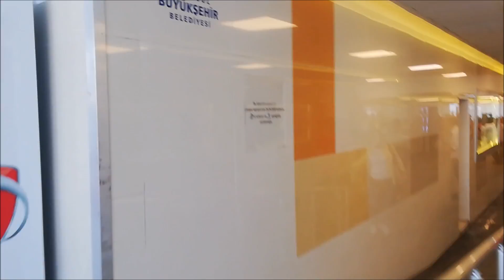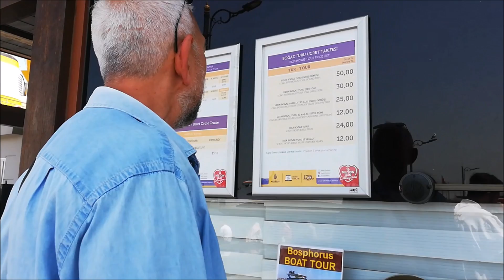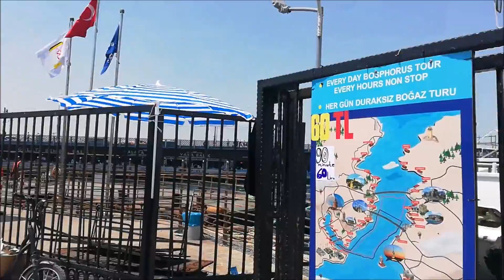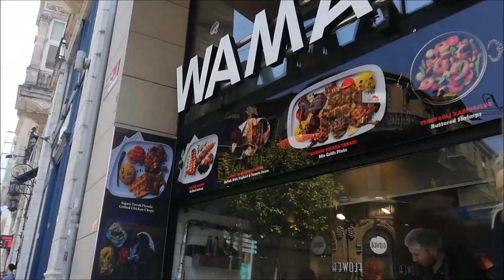GALATA KÖPRÜSÜNDEN İSTİKLAL CADDESİNE KADAR İSTANBUL TURUMUZUN SONU MAYIS 2022 = 1301 =